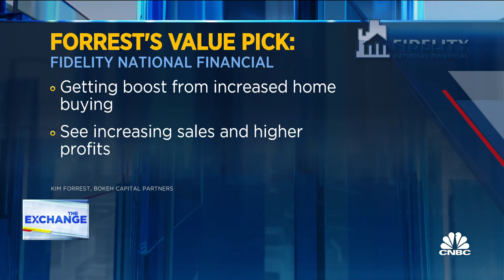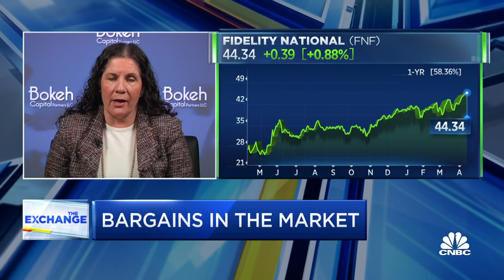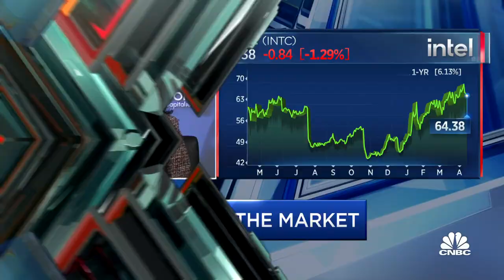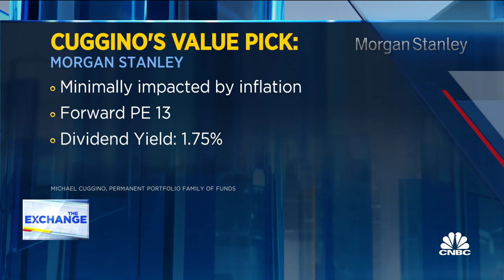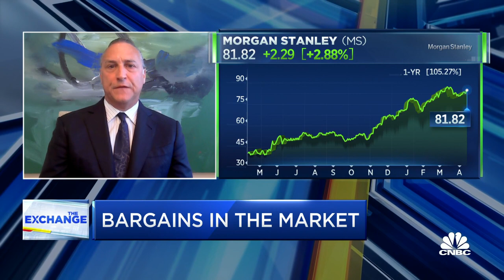Why this investor says Fidelity is a value buy right now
CNBC's Dom Chu breaks down markets with Kim Forrest of Bokeh Capital Markets and Michael Cuggino of the Permanent Portfolio Family of Funds.